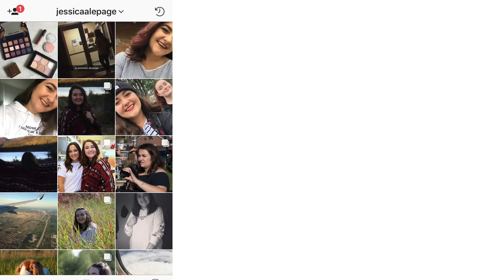EST-CE QUE JE SUIS CONTENTE DES GAGNANTS D'OCCUPATION DOUBLE??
Je suis assez contente du couple gagnant, wow!
*Ceci est mon avis.

Me rejoindre/Viens me suivre :
Instagram ; @jessicaalepage suis-moi